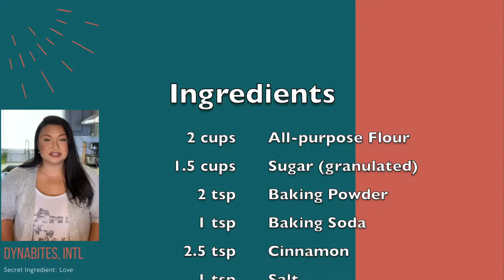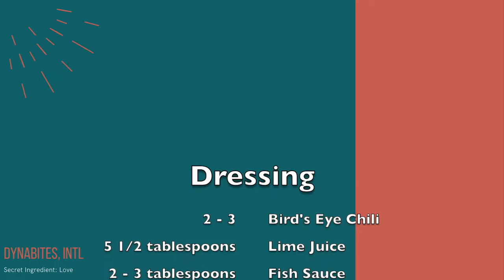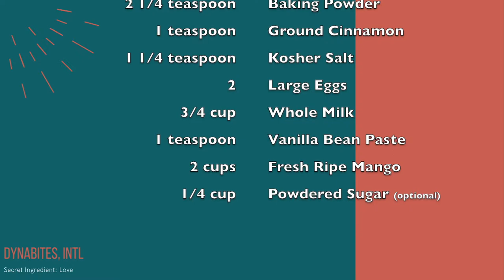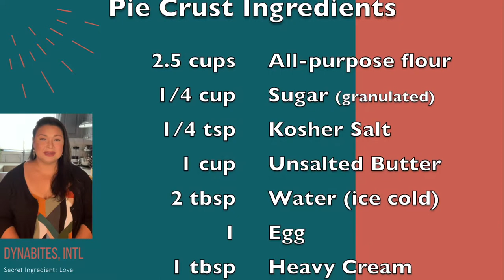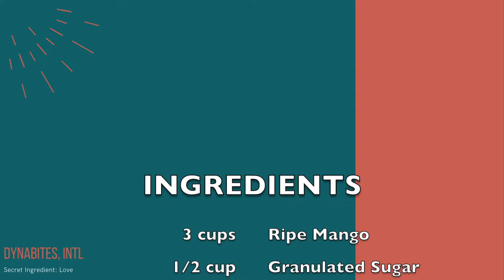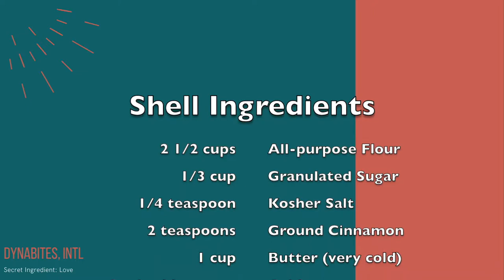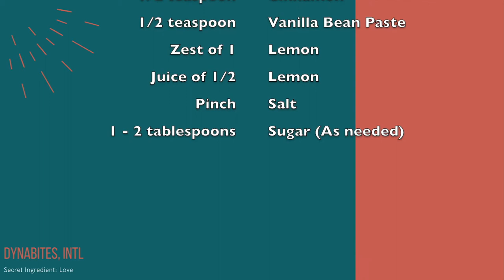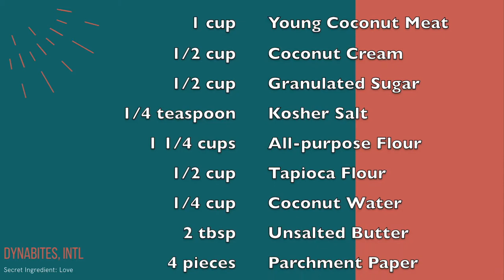7 Mango Recipes that will make you FALL IN LOVE with Mango. Beware Addiction Forming Deliciousness.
In commemoration of reaching 1000 Subscribers on my Channel, here are my favorite Mango recipes, all in one episode plus two bonus recipes and behind the scene's insight...mostly bloopers.

1) Mango Bread
2) Mango Jicama Salad (bonus recipe)
3) Mango Fritters
4) Mango Pie
5) Mango Sorbet
6) Mango Turnover
7) Triple Mango Crepe (Bonus Recipe)
7a) Manha Tatiyas (Young Coconut Crepe)